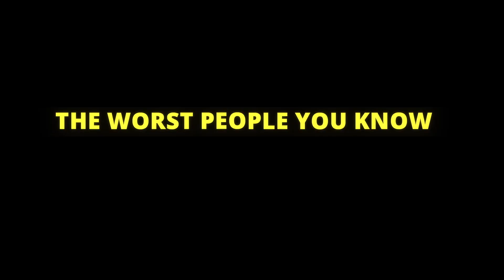Trailer- The Worst People You Know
THE WORST PEOPLE YOU KNOW is a digital comedy series (with a new song every episode!) Watch episodes at worstpeople.tv.

TWPYK was created by Natalie Tenenbaum (MEAN GIRLS on Broadway) & Kevin Wanzor and directed by Nick Bernardone (THE WALKING DEAD, UNBREAKABLE KIMMY SCHMIDT, 30 Rock)

TWPYK features guest star appearances from your favorite broadway & TV stars, including Taylor Louderman (MEAN GIRLS, BRING IT ON), Ann Harada (AVENUE Q, CINDERELLA), Zurin Villanueva (LION KING), Gerard Canonico (BE MORE CHILL), Sara Chase (UNBREAKABLE KIMMY SCHMIDT) and more!

- PATRICK GINNETTY- DIRECTOR OF PHOTOGRAPHY
- MARJORIE FAILONI- CHOREOGRAPHY
- COREY RYAN - VFX / ANIMATOR / COLORIST
- CHRIS AIOLA - PRODUCTION MANAGER
- CHRISTINA BEBEAU - ART DIRECTION & LINE PRODUCTION
- JULIAN POLLACK - MUSIC MIXING AND MASTERING ENGINEER
- ZACH BISHOP - LOCATION SOUND
- RACHEL KREIDBERG - PRODUCTION SOUND MIXER
- RICHARD SHINE, CAMILLE SCHMIDT, BERNARD SCAHILL & PARKER HULL - PRODUCTION STAFF